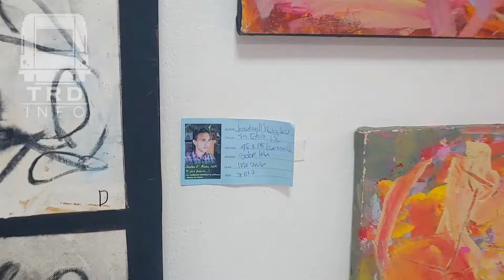La ESTACIÓN Más ARTISTICA del Metro de Santo Domingo 🇩🇴 Casandra Damiron (Linea 1 🔵)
En el presente vídeo visitamos a la estación de la Línea 1 del metro de Santo Domingo Casandra Damirón, estación de paso ubicada en la plaza de la cultura bien cerca del palacio nacional de Santo Domingo, capital de la República Dominicana. esta estación es de la fase original de la L1, o sea, fue inaugurada en 2009.

0:00 Intro
0:13 Entorno exterior y acceso
2:06 Vestíbulo
4:06 Mezzanine
5:14 Andenes
7:28 Despedida/Outro

El metro de Santo Domingo es un sistema que abrió en año 2009, y al momento cuenta con 2 líneas de metro (con 34 estaciones), 2 líneas de teleférico o metrocable, múltiples corredores de buses urbanos y múltiples rutas de autobús metropolitano (OMSA).

El material rodante es Alstom, modelo Metrópoli 9000, fabricado entre 2008 y 2019. El mismo modelo es utilizado en los metros de Barcelona, Lima, Ciudad de Panamá y Guadalajara.